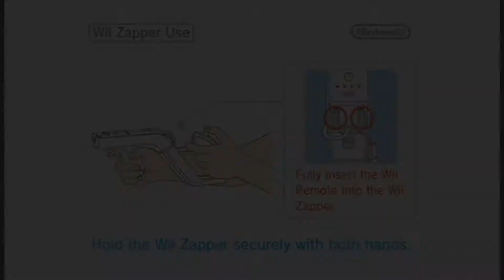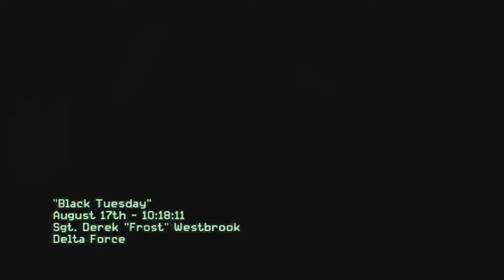Call of Duty: MW3 - Descent into Madness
It's just livin' life with Derek!